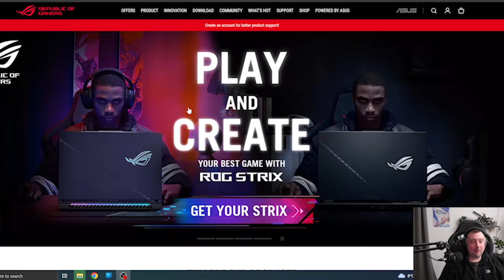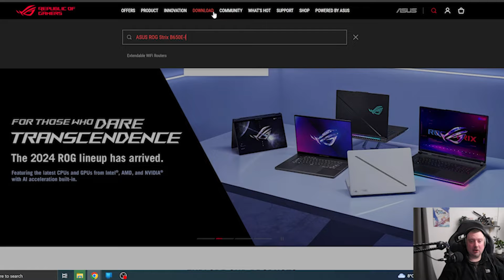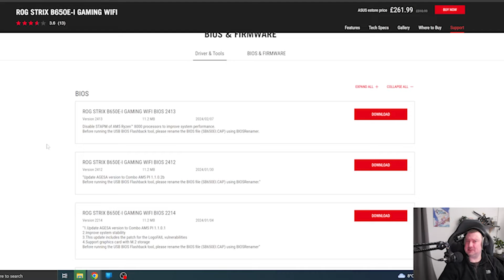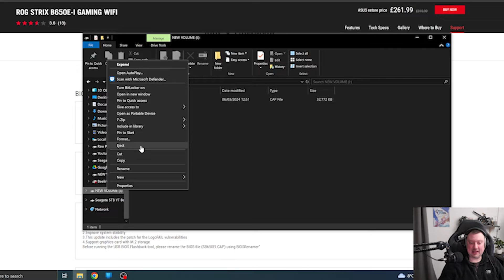How to update the BIOS on the ASUS Rog Strix B650E-I Motherboard | NO CPU NEEDED!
How to update the BIOS on your ASUS ROG Strix B650E-I Motherboard without a CPU. I needed to do this because my Ryzen 5 8500g is a new CPU and as such is not out of the box compatible with my ASUS ROG StriX board. Hopefully, this guide will be of some use to you if you're in a similar situation.

🔥 Check the Latest Price ➡️
(Commissions Earned)

 - Simon.